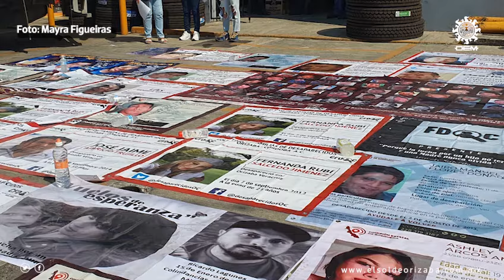Madres de desaparecidos cambian festejos por protesta en Orizaba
Mayra Figueiras / El Sol de Orizaba

Orizaba, Ver.- Con la marcha "Vuelos de esperanza", decenas de madres del Colectivo Familias de Desaparecidos Orizaba-Córdoba piden que sus hijos vuelvan a casa. Ellas no festejan este día, el dolor que viven, les da el derecho de cambiar los festejos por la protesta. El amor de madres les ha hecho sacar fuerzas que no creían tener para abrir la tierra, para tomar un pico, una pala, una varilla y cavar.

Edición: Daniel Casco